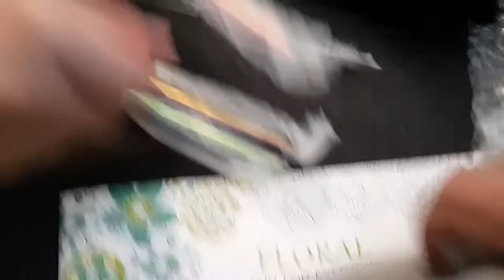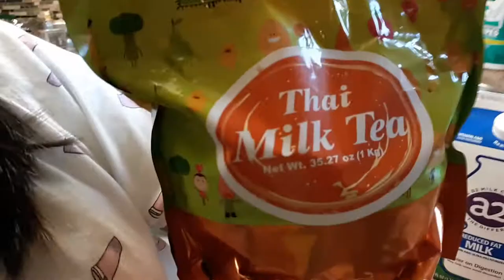Boba Time!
Well, we didn't plan on making boba until Cait got her package in the mail. She ordered some reusable straws so she can save the turtles. She showed me a video with a turtle with a plastic straw in its nostril, and someone had to pull it out.
One of the straws is a boba straw. Of course we had to try it, so we made boba.
The metal straw we tested actually made the boba experience much better. I think it was because the straw itself also got cold compared to the plastic straw.
If you're nost sure where to get the ingredients and other things you saw in the video, I included some links below where to get them.

Boba TEE!

Boba pearls

Thai Tea

Taro Milk Tea

Vitamix Blender